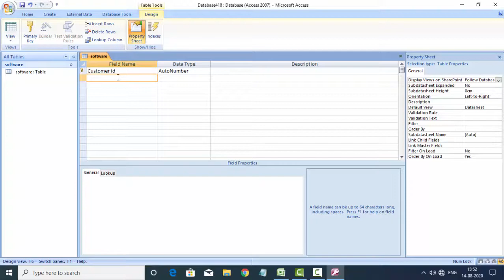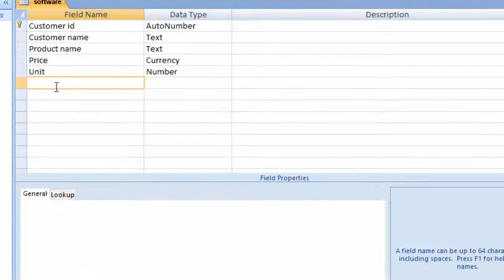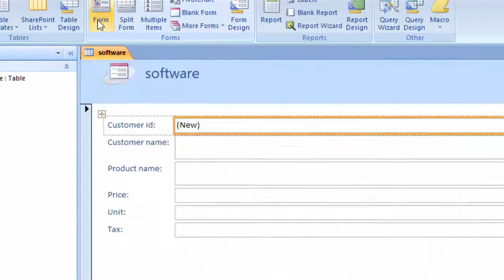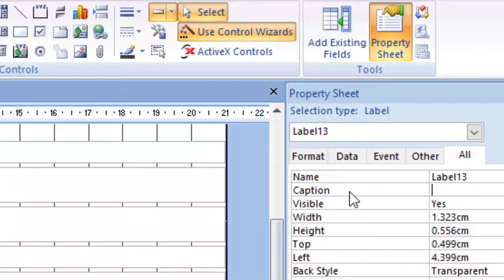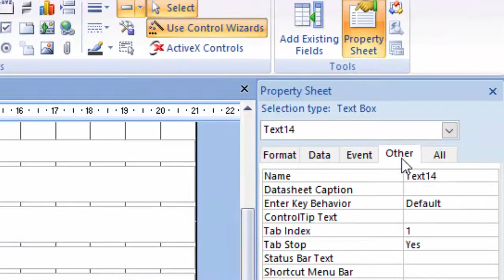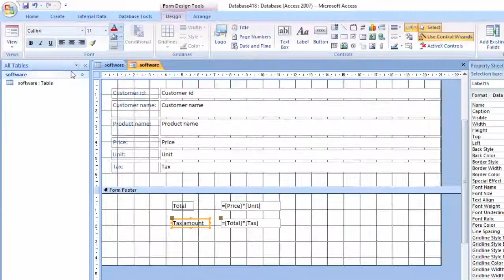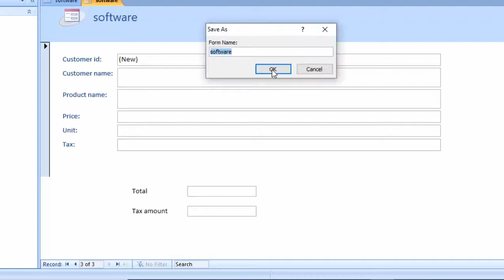Tax calculation in form view without using query design in ms access in hindi and english